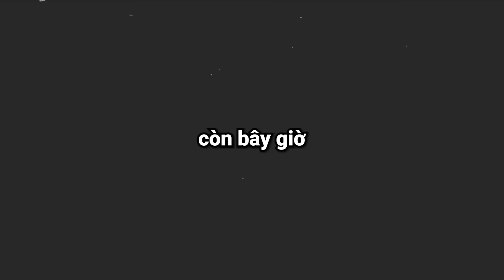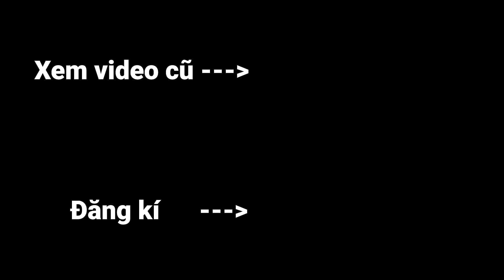Minecraft Nhưng Bạn Có Thể Uống Sữa Mọi Thứ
Hôm nay Oops Zeros, Hachi Tv, Huy Noob và JackVN sẽ chơi Minecraft nhưng mình có thể uống sữa mọi thứ trong thế giới này từ block đất bình thường cho đến Sữa Bedrock hoặc thấm chí là Sữa Mặt Trời, Sữa Mặt Trăng...

Tụi mình sẽ chơi Minecraft ở phiên bản 1.17.1 và thử thách lần này mình sẽ Thử Thách Bạn Có Thể Uống Sữa Mọi Thứ. Video dựa vào ý tưởng Video dựa vào ý tưởng Minecraft Sở Hữu Vật Phẩm Siêu Mạnh/ Siêu Vip. Hy vọng các bạn thích video này :)